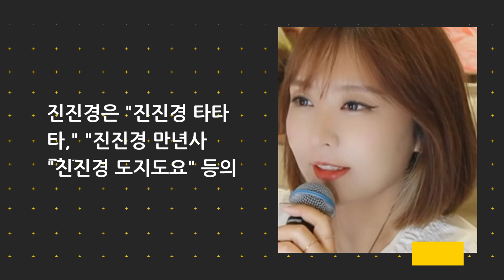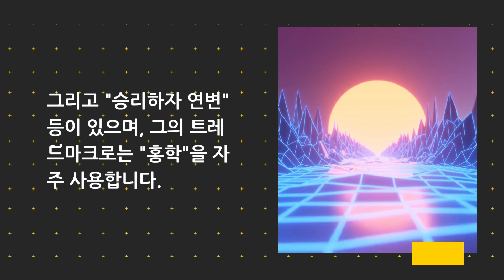미스트롯3 진진경, 그녀의 목소리는 악마의 저주?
"미스트롯3"에 참가할 것으로 유력한 진진경 씨의 정보가 공개됐다. 그녀의 나이, 출신, 경력 등은 알려지지 않았지만, 그녀의 목소리는 이미 많은 사람들을 매료시켰다.

하지만, 그녀의 정체에 대한 소문은 끊이지 않는다. 그녀는 실력파 가수일까? 아니면, 악마의 목소리를 가진 존재일까?

진진경 씨의 정체는 무엇일까? 그녀의 목소리는 누구를 저주할 것인가?

제목: 미스트롯3, 그녀의 등장으로 세상이 흔들리다